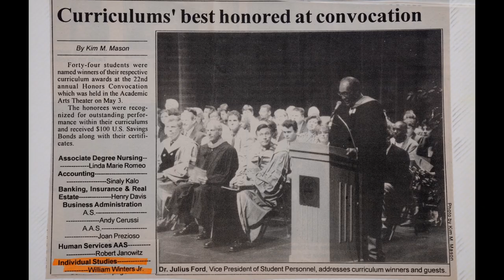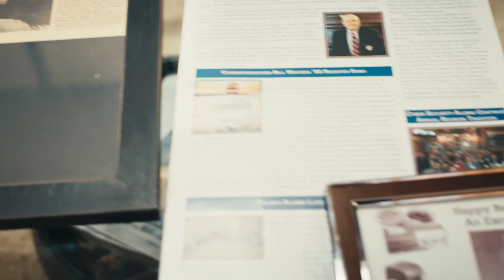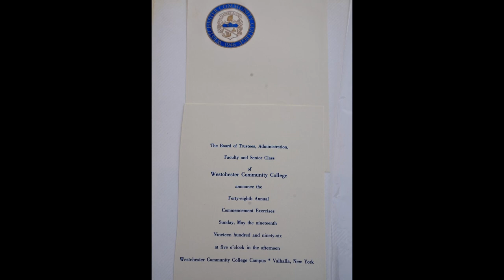Alumni - 75th Anniversary Documentary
A film by SUNY Westchester Community College student Paulina Jaśkiewicz.